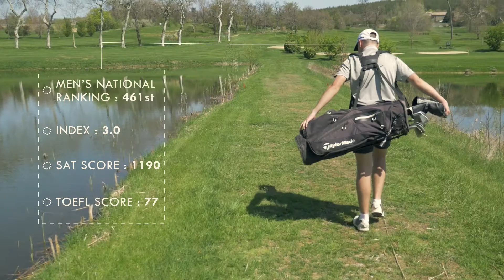College Golf Video Recrutement OverBoarder - Nicolas Paviet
👉 𝐀𝐁𝐎𝐔𝐓 𝐔𝐒